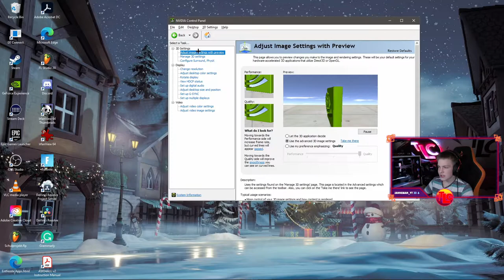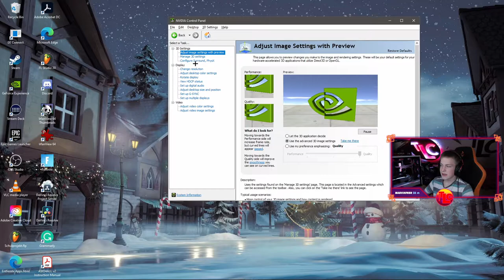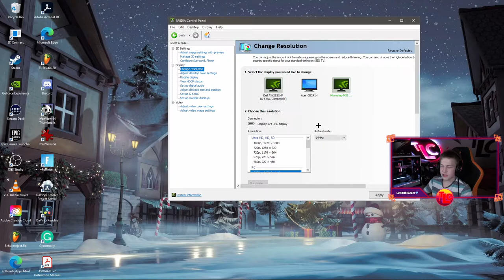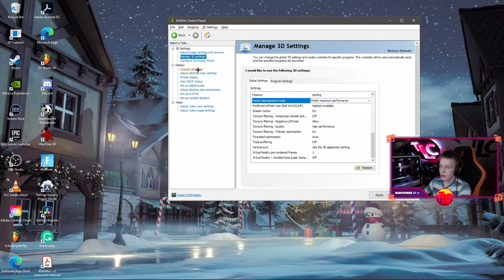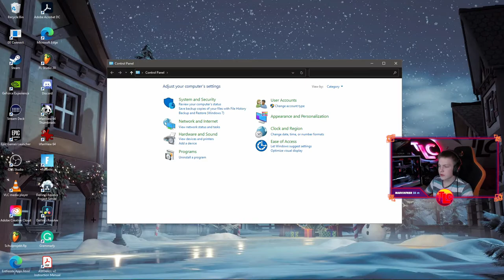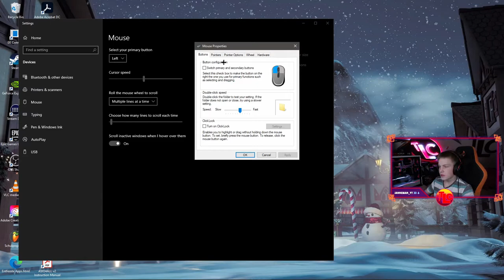Diese EINSTELLUNGEN sollte JEDER haben🔥|⚡Settings Tipps & Tricks⚡| Deutsch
Richtige PC Settings
In diesem Video zeige ich euch die 3 wichtigsten Settings, die jeder eingestellt haben sollte.
⏰ TIMESTAMPS ⏰
00:00 - Intro
00:20 - Bildwiederholungsrate (Monitor Refresh Rate)
03:01 - Stromspareinstellungen
04:50 - Mauseinstellungen